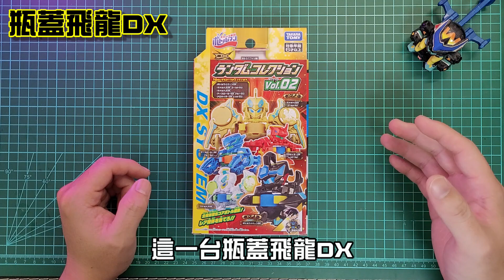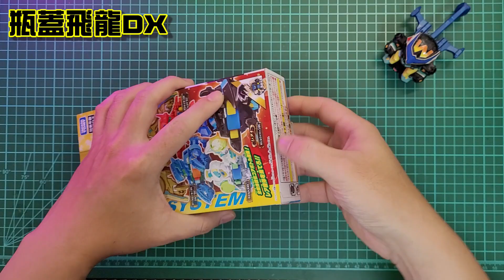【激鬥瓶蓋人DX】" 丸馬回歸啦!! " BOT-45 瓶蓋飛龍號DX 開箱與上色收編!! ( キャップ革命ボトルマン )Ft. Bits Paint 比特漆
終於有空來開箱製作飛龍號
當初消息出來就很期待
這次做完又更愛不釋手
感謝比特漆邀請測試新漆
真的讓質感大提升啊!!

This video was made for viewers over 13+